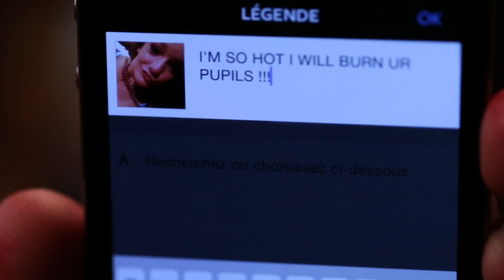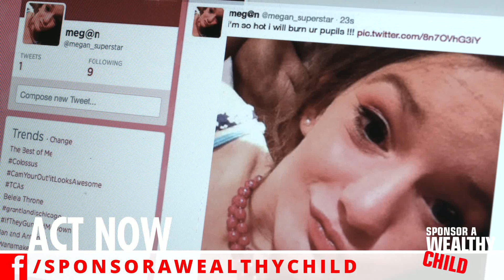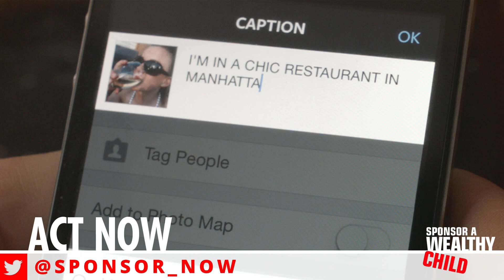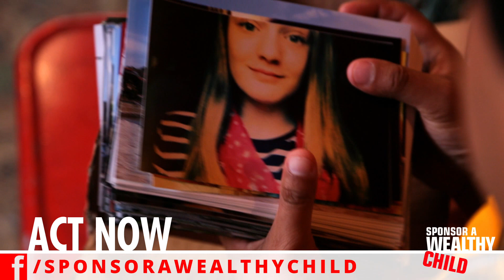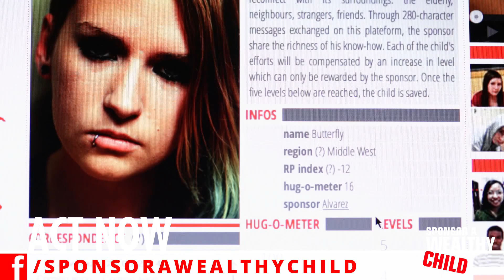Megan's Story - Sponsor A Wealthy Child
Like thousands of other children in the West, Megan suffered from chronic narcissism.

Director
Julien Boisvert

Screenwriters
Julien Boisvert
Myriam Verreault

Director's assistant
Geneviève B. Genest

Producer
Evelyne Lafleur Guy
Tapis Rouge Films

Director's coaches
Myriam Verreault
Jean-François Aubé

Josué Bertolino

Art director
Émilie Potvin

Art director assistant
Olivia Giroux

Preneur son
Robin Servant

Chef éclairagiste
David Lepage

Script
Marie-Michèle Genest

Main actress
Coach
Nadia Gagné

Script consultants
Jean-Samuel Nadeau
Sébastien Gagné

Translator
David Widgington

Image editor
Martin Charron

Sound editor
Robin Servant

Actors
Nadia gagné
Noémie Landry
Julie Boivin
Nubia Castano
Javier Gonzalez
Sarah Gonzalez
Nora Vanegas
Moussa traoré
Khar Sall
Sala Aissatou Traoré

Voice-over
Claudia Sosa
Susan Woodfine